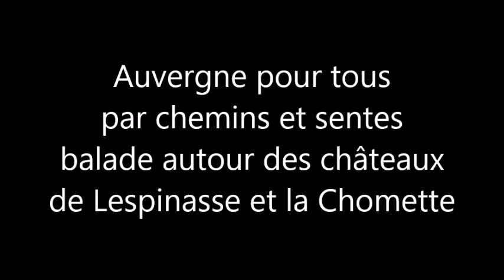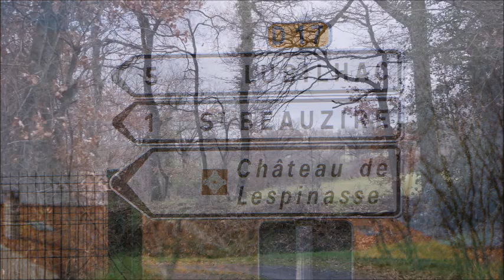Auvergne par les chemins et les sentes, balade autour des châteaux de Lespinasse et La Chomette